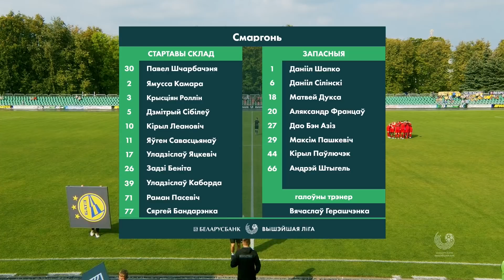Агляд матчу Смаргонь – БАТЭ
Беларусбанк - Вышэйшая лiга. 22 тур. ФК Смаргонь  – ФК БАТЭ – 1:3.
Галы:  0:1 –  Няхайчык (21), 0:2 –  Я. Фiлiпавiч (35), 1:2 – Леановiч (41), 1:3 – Яцкевiч (43, аг.).

Беларусбанк-Вышэйшая ліга
Далучыся да нас у сацыяльных сетках: